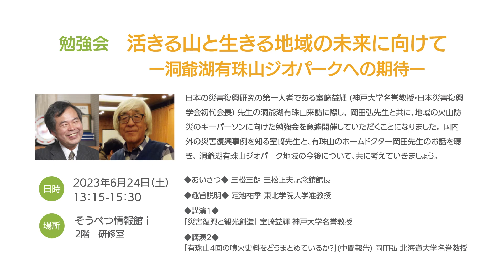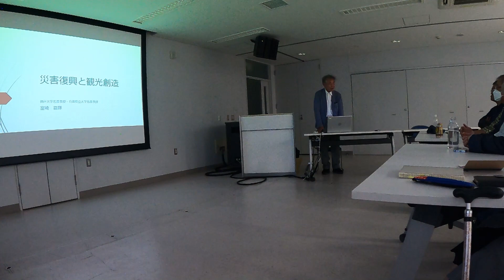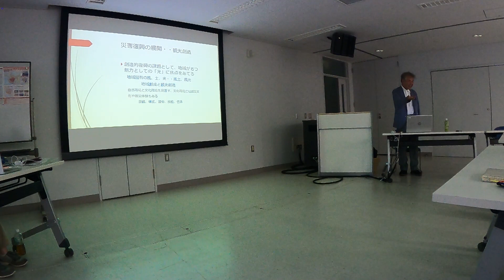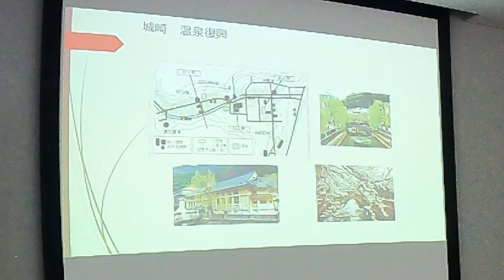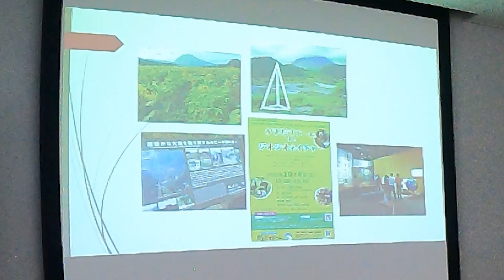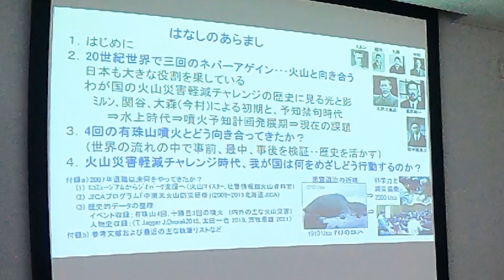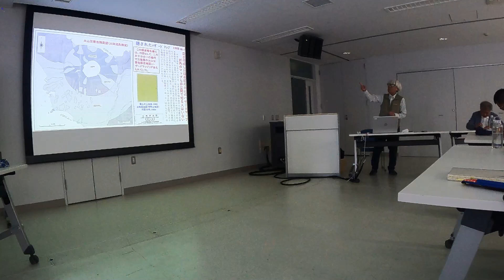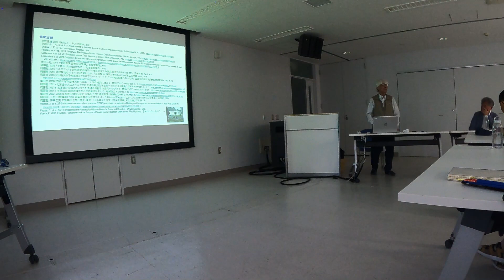活きる山と生きる 地域の未来に向けて ー洞爺湖有珠山ジオパークへの期待ー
日本の災害復興研究の第一人者である室﨑益輝 (神戸大学名誉教授・日本災害復興学会初代会長) 先生の洞爺湖有珠山来訪に際し、 岡田弘先生と共に、地域の火山防災のキーパーソンに向けた勉強会を急遽開催していただくことになりました。 国内外の災害復興事例を知る室﨑先生と、岡田先生のお話を聴き、 洞爺湖有珠山ジオパーク地域の今後について、共に考えていきましょう。

◆あいさつ◆ 三松三朗 三松正夫記念館館長
◆趣旨説明◆ 定池祐季 東北学院大学准教授
◆講演1◆「災害復興と観光創造」 室﨑益輝 神戸大学名誉教授
◆講演2◆「有珠山4回の噴火史料をどうまとめているか?」(中間報告) 岡田弘 北海道大学名誉教授

日付：2023年6月24日（土）
場所：北海道壮瞥町そうべつ情報館 i